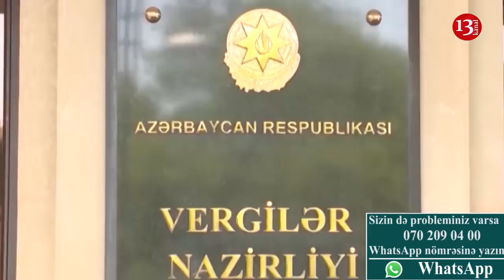"Mikayıl Cabbarovun adamları nazirlikdə "Allahlıq" edir, heç utanırsan?"-72 yaşlı qadının fəryadı